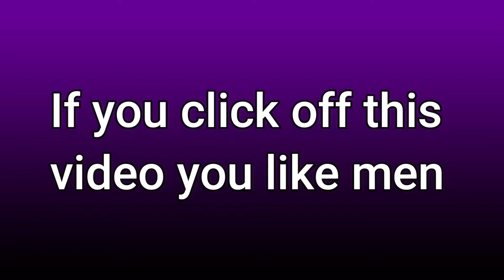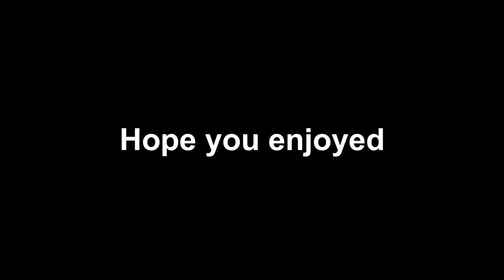2 Idiots Play Rocket League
This video is just some clips of us playing 2s casual.